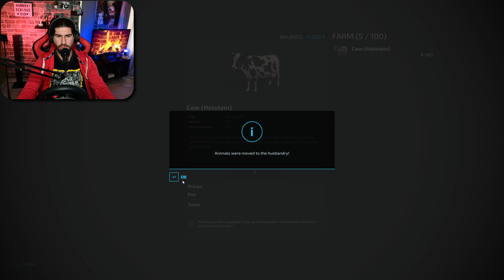Βάλαμε τις πρώτες αγελάδες! Farming Simulator 22 | Season 2 | Greek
Στο σημερινό επεισόδιο παίρνουμε τις πρώτες αγελάδες!

●Το παιχνίδι που παίζω είναι το: Farming Simulator 22 🚜. Στον χάρτη: Hof Bergmann

και είναι μόνο για PC

🟢ΤΟ PC ΜΟΥ:
CPU: AMD ​Ryzen 5 2600 Box 3.4GHz
GPU: Gainward GeForce RTX 3060 Ti 8GB Ghost
Motherboard: Gigabyte Aorus B450 Elite (rev. 1.0)
RAM: G.Skill TridentZ RGB 16GB DDR4-3200MHz
HDD: Western Digital Blue 4ΤΒ
HDD: Western Digital Black 500GB (64MB Cache) (X2)
SSD: Kingston A400 240GB
PSU: Thermaltake Smart RGB 600W
PC Case: Aerocool Shard

🔵🎤Μικρόφωνο: Audio Technica ATR2100X
🖱Mouse: Logitech G502
⌨Keyboard: Motospeed CK108 (Outemu Black)
📸Κάμερα: Nikon Z30
🥽VR Headset: Sony PlayStation VR